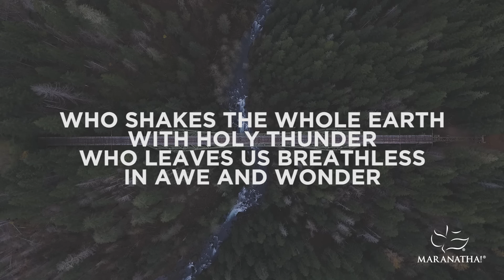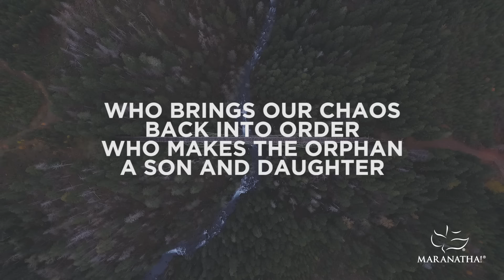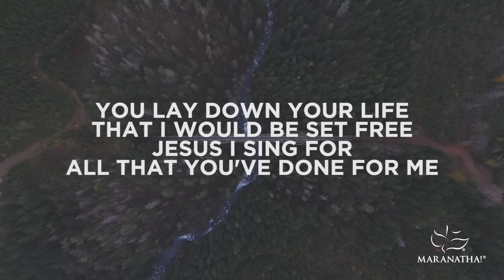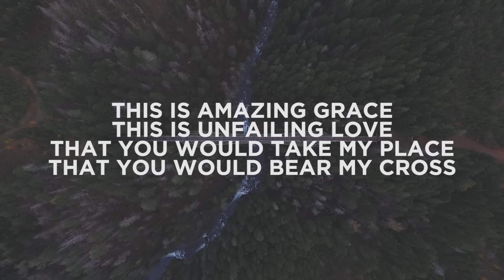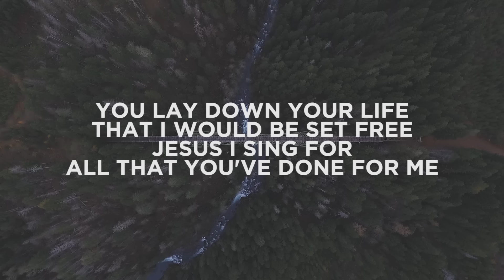This is Amazing Grace | Maranatha! Music (Lyric Video)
Lyric Video for "This is Amazing Grace"  by Maranatha! Music.

Jeremy Riddle, Josh Farro and Phil Wickham
@2012 Phil Wickham Music, Seems Like Music, Sing My Songs, WB Music Corp, Bethel Music Publishing